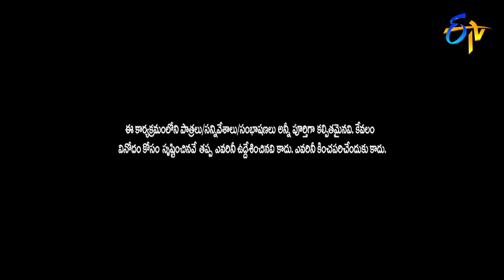Venky Monkies Performance | Jabardasth | 31st May 2018 | ETV Telugu